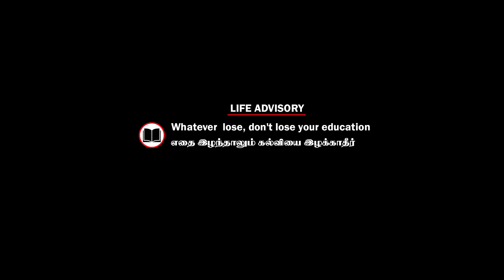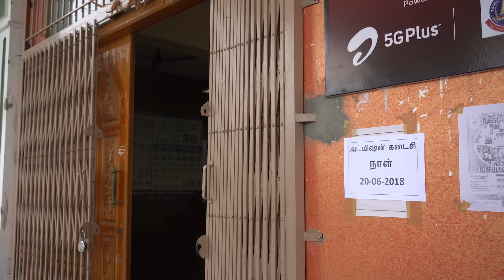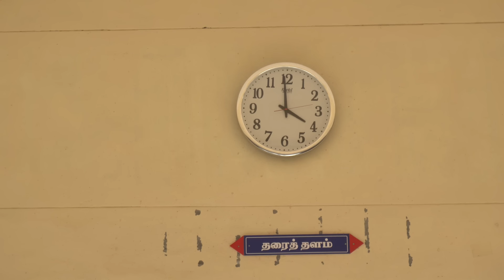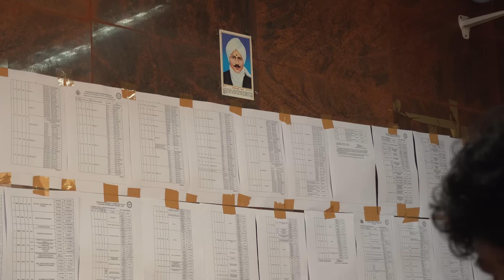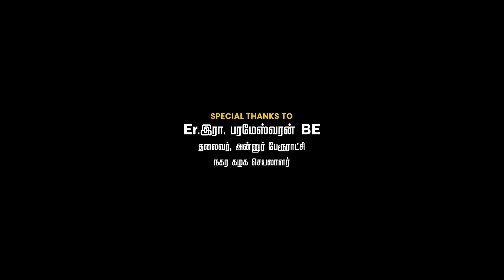Pagutharivu Short film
Written and directed by Nandakumar
Cinematography : PrasanthVaiyapuri
Editting : Vishnuprakesh
Assistant directors : Yuvaprakesh, Praveenkumar